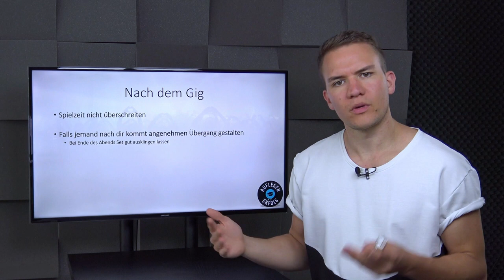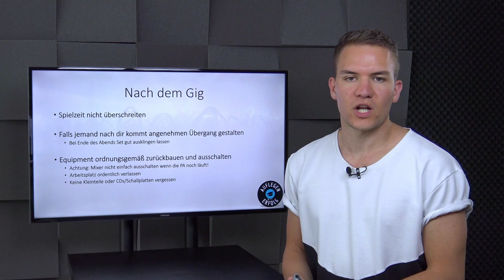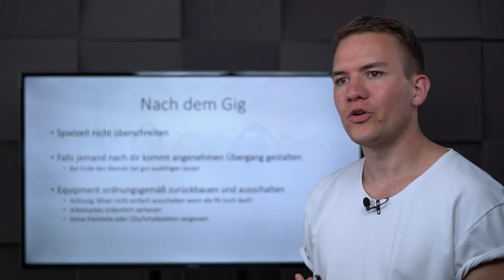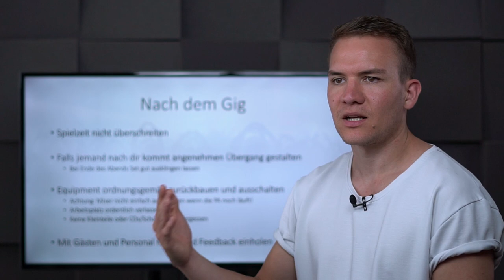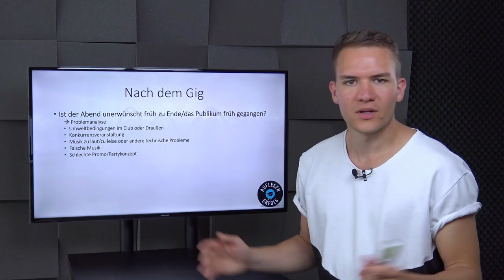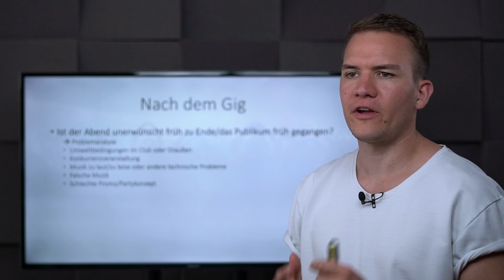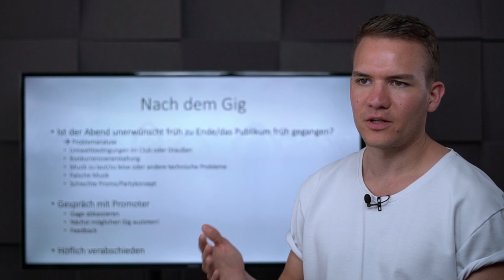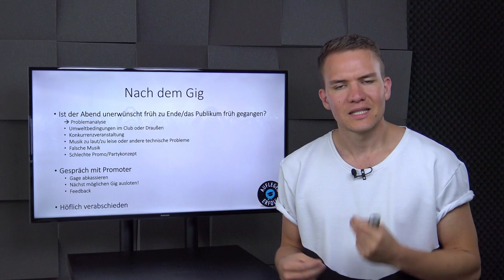VERMEIDE diese Fehler nach dem DJ-Gig | Lektion 11.7 - Nach dem Gig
Dein Gig endet nicht, wenn dein letzter Track gespielt ist und auch nicht wenn du die DJ-Kanzel verlassen hast. Dein Gig endet, wenn du die Veranstaltungslocation verlassen hast. Ein großer Irrglaube von DJs ist, dass sie sich, kaum ist der letzte Ton ihres Sets verklungen, getreu nach dem Motto: „Nach mir die Sintflut.“ verhalten. Das ist sehr unprofessionell und sie tun ihrer Karriere damit keinen Gefallen. Wie du dich von diesen DJs abhebst und warum das so wichtig ist, lernst du in dieser Lektion.